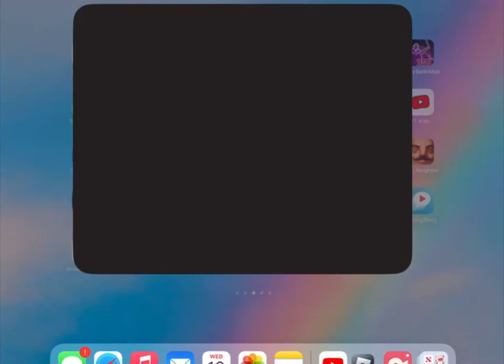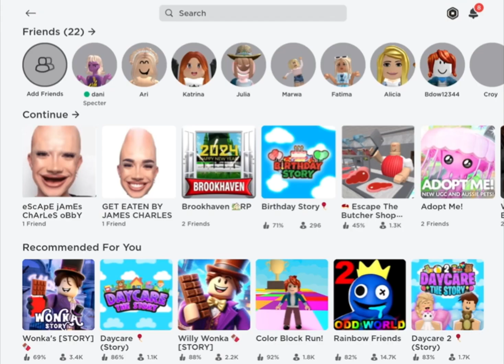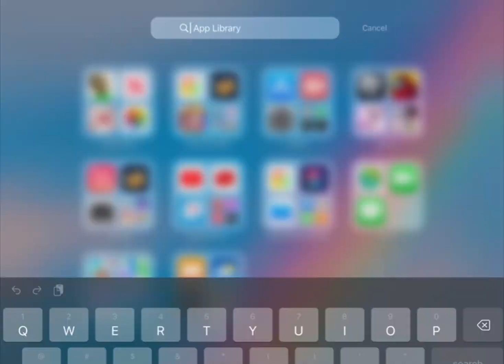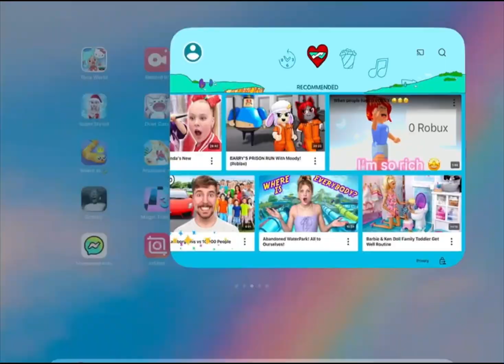My I Pad Tour!!!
My first full video!